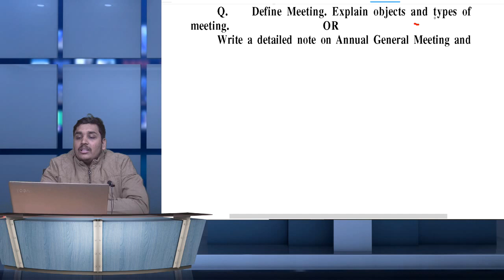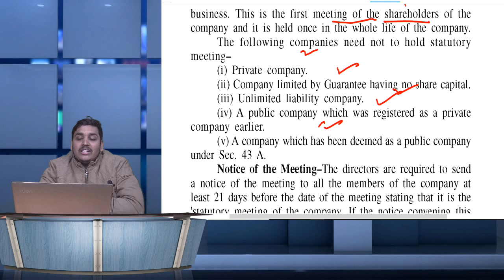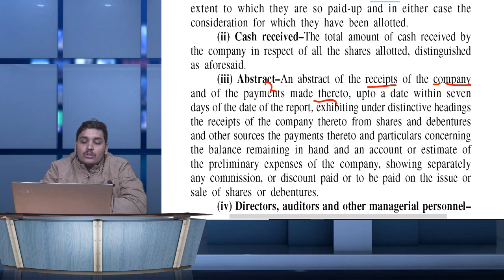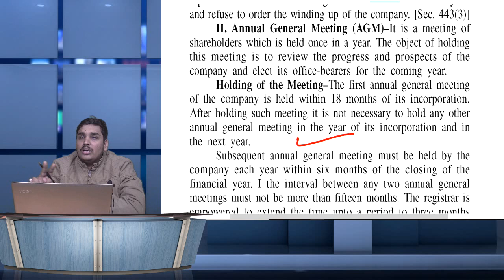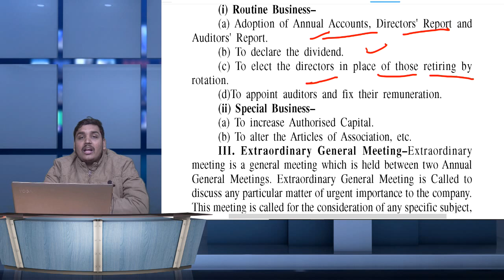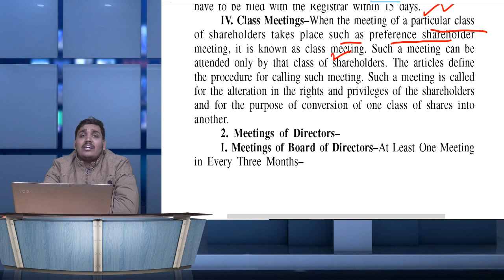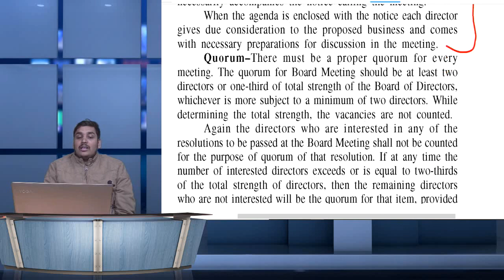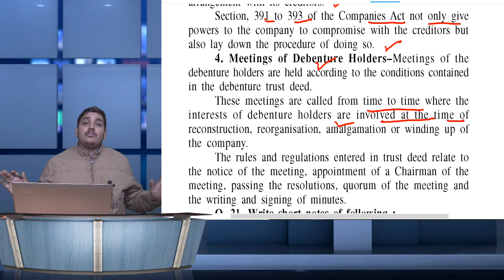Company Law Class-20 | Bcom 2nd year| BBA | BADM | Theory Class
NationalLawUniversity,Jodhpur
PacificUniversity,India
ICFAIUniversity,Jaipur
SardarPatelUniversityofPolice,SecurityandCriminalJustice
MaharishiArvindUniversity,Jaipur
MaulanaAzadUniversity,Jodhpur
InternationalInstituteofInformationTechnology,Hyderabad
NationalInstituteofTechnology,Rourkela
NationalInstituteofTechnology,Tiruchirappalli
NationalInstituteofTechnology,Calicut
ChitkaraUniversity,Punjab
NationalInstituteofTechnology,Karnataka
MaulanaAbulKalamAzadUniversityofTechnology,WestBengal
IndianInstituteofScienceEducationandResearch,Pune
IndianInstituteofTechnology,BHU
Visva-BharatiUniversity